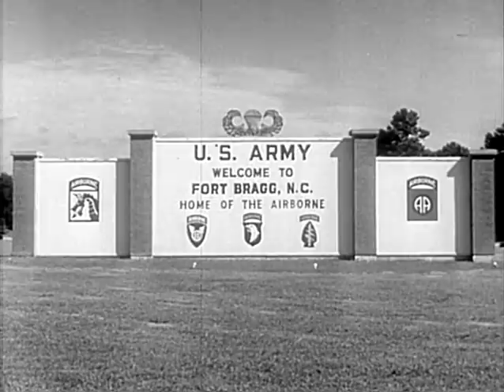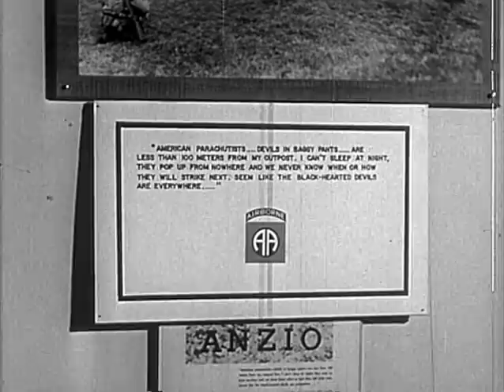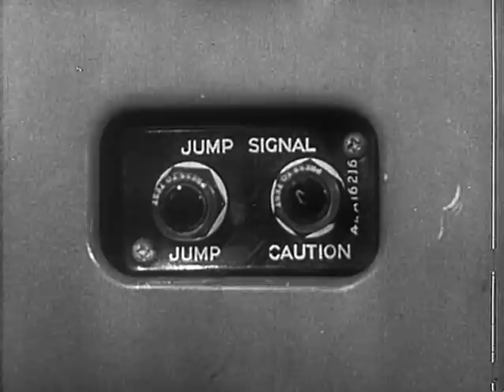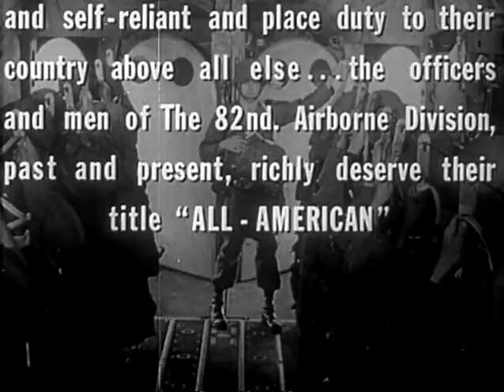Airborne (1962) BOBBY DIAMOND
Writer/Director: James Landis
Stars: Bobby Diamond, Robert Christian, Mikel Angel

The story of a young man and his journey to become a US paratrooper.